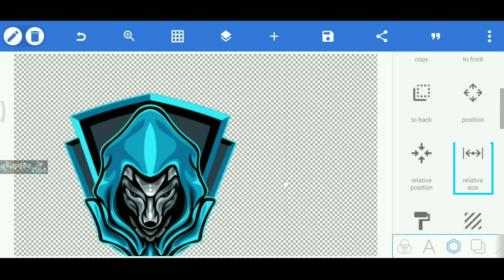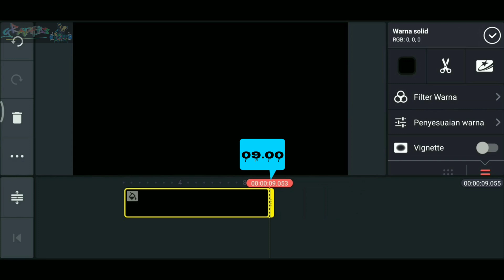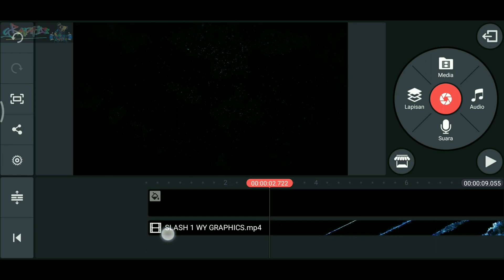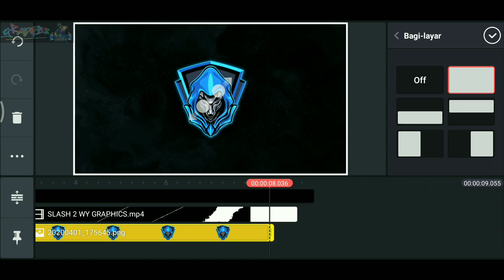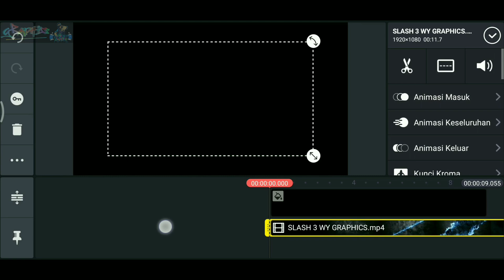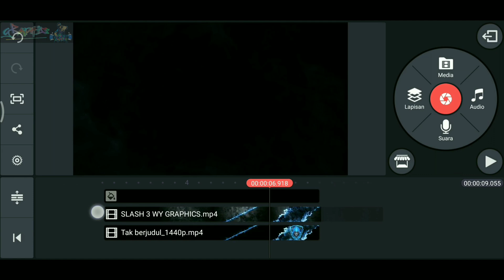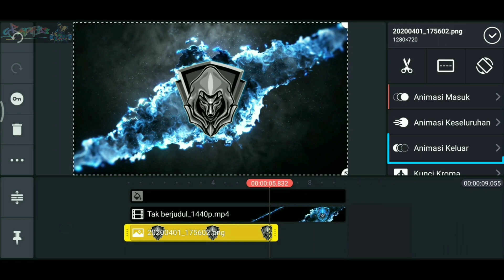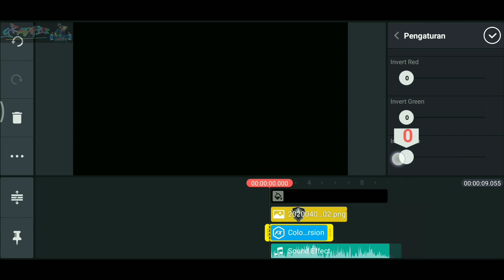Slash Logo Reveal Intro || Pixellab Tutorial || Kinemaster Tutorial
Halo teman-teman selamat datang kembali di WY Graphics channel.

Pada video ini saya akan meshare tutorial amazing lagi nih yaitu "Slash Logo Reveal Intro" dengan menggunakan aplikasi Kinemaster dan Pixellab.
saya sudah menyediakan link bahan-bahan nya cek aja di bawah 👇💾,
_______________________________________________            📱💻Teman-teman simak aja video nya sampai habis. Ok let's cek vidio nya mari kita belajar mengedit bersama-sama 📲

*please check the video until it runs out so that no one doubts the tutorial, because I have made the tutorial very detailed*

👍HIT 500 LIKE👍